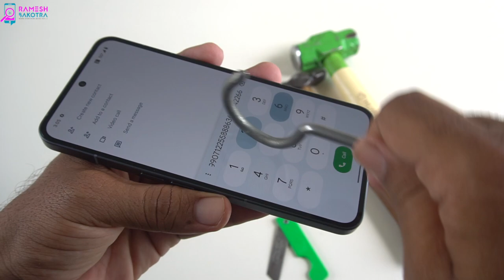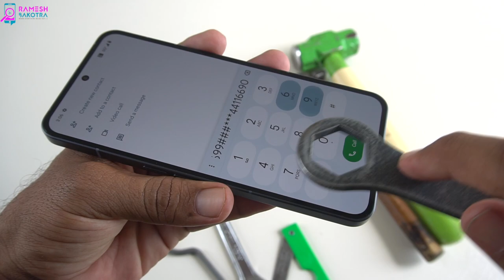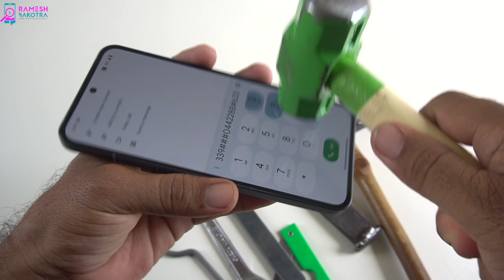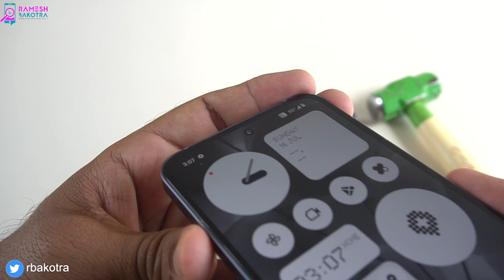Nothing Phone 2 Scratch Test | Gorilla Glass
Display glass and back panel scratch test of new NOTHING PHONE 2 it has protection of Corning Gorilla Glass of front and back